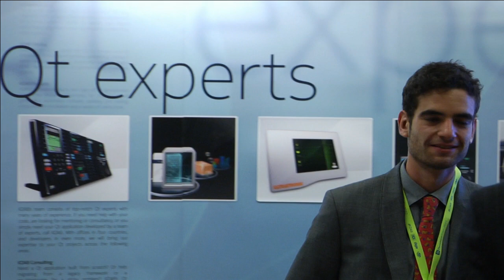Qt Developer Days 2012 - Europe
Europe - November 12-14, Café Moskau, Berlin